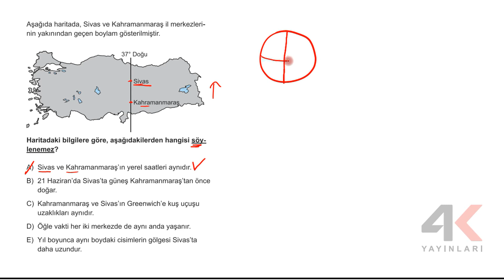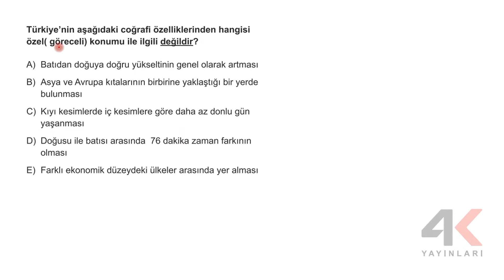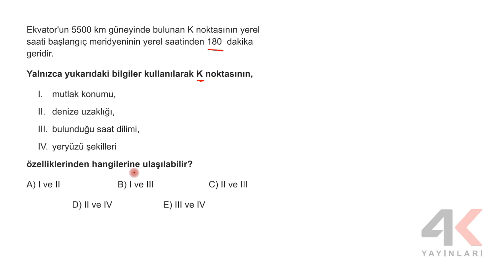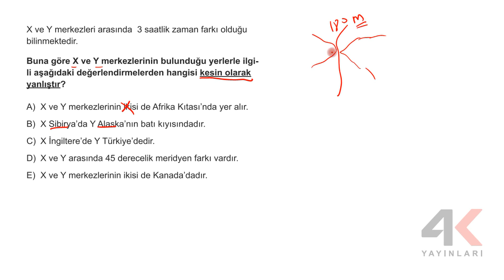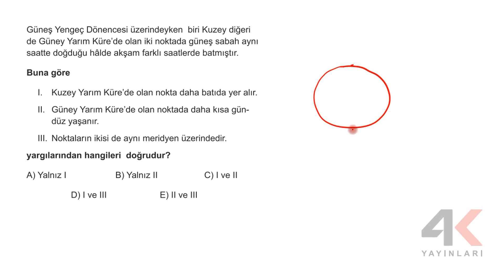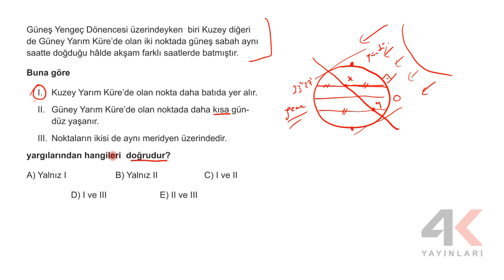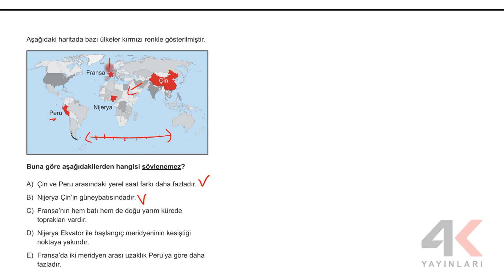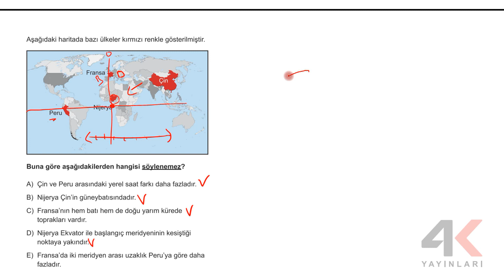TYT Coğrafya Soru Bankası Bölüm 01 Test 15 Soru Çözümleri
🎞 Soru Listesi
▶ 00:00:00 Bölüm
▶ 00:00:00 Soru 1
▶ 00:04:58 Soru 2
▶ 00:05:49 Soru 3
▶ 00:06:36 Soru 4
▶ 00:07:28 Soru 5
▶ 00:08:15 Soru 6
▶ 00:10:20 Soru 7
▶ 00:11:50 Soru 8
▶ 00:13:51 Soru 9
▶ 00:14:33 Soru 10
▶ 00:18:38 Soru 11
▶ 00:21:10 Soru 12